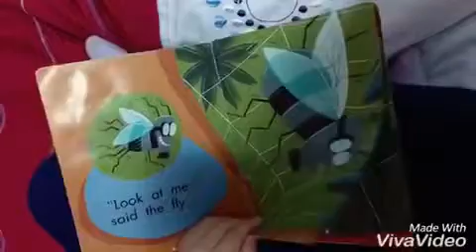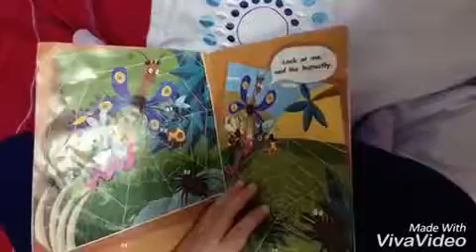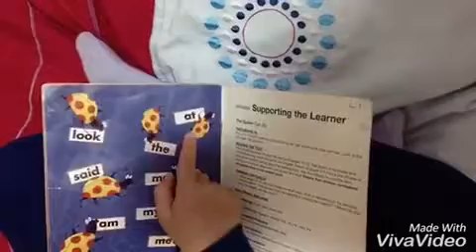The Spider read by An Lê